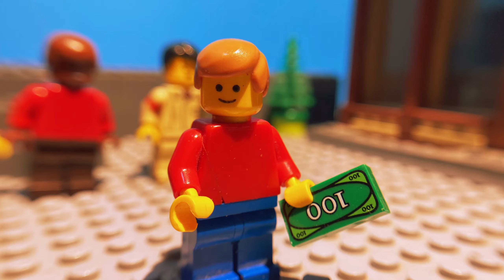WHO’S THE ROBBER?!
WARNING: NOT FOR KIDS An actual full video coming soon. This is just filler.

EDIT (DECEMBER 8,  2023):  A while back, about last night (6:58pm right now) I changed the thumbnail to look better. I am not really proud of this video since it promotes lust and I don't want to ruin the future thoughts of the next generation. It's however now more of a non-canon interlude for WHITE GIRL MAGIC (even though a few hours ago I decided to give it a real interlude named WHITE GIRL INTERLUDE)